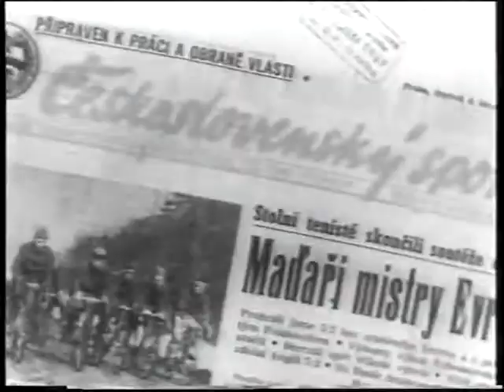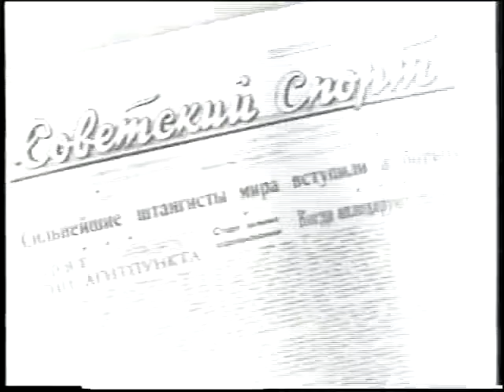На стадионе Юрдаль-Амфи. 1958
Документальный фильм о выступлении советских хоккеистов на Чемпионате Мира и Европы 1958 года в столице Норвегии Осло.